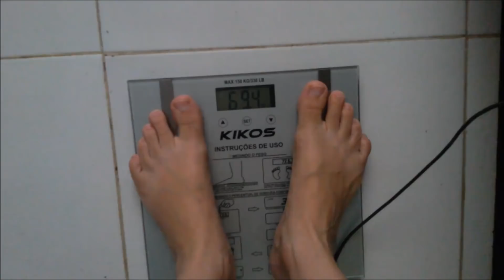Desafio - 15kg até o natal - vlog dia 14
Gente não tá facil nao!!! mas não vamos desistir!!

criamos uma vakinha pra quem quiser ajudar na minha cirurgia.